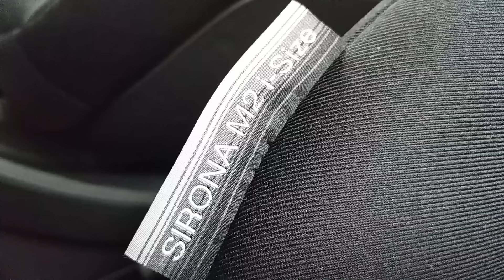Gdzie dwie się biją tam trzecia korzysta | wyjazd na wieś | kilka słów o fotelikach Cybex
Klara Aniela Łucja - 2 latka i 1 miesiąc
Nasze foteliki to Cybex - Sirona M2 i-Size
Link do strony na FB z grupą wsparcia przy wyborze fotelików tyłem

Adres do wysyłki:
Daria Wiśniewska
skr. pocz. 12
09-130 Baboszewo